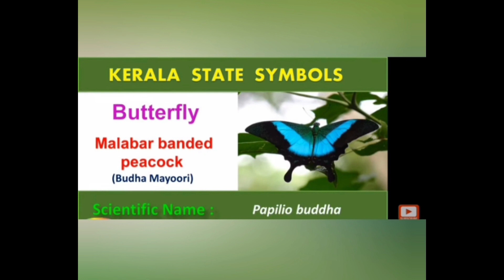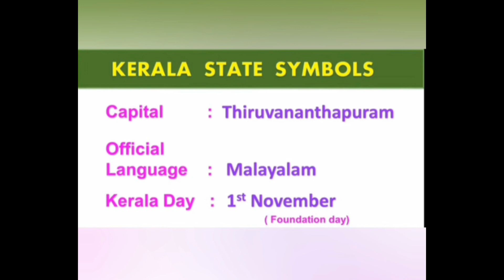Keralapiravi 2021 @ St.Lioba Perambra , Thrissur